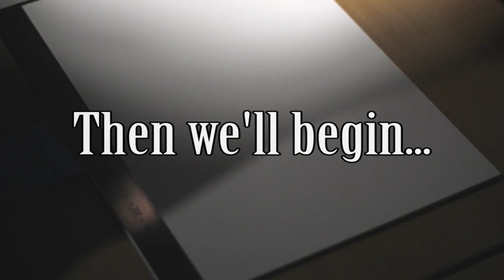Stuart MacBride’s ALL THAT’S DEAD Illustration Time-lapse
Not content with writing another devilishly brilliant Logan McRae novel, bestselling author Stuart MacBride has gone the extra mile to ensure ALL THAT’S DEAD is extra special. This illustration will appear in the endpapers of the first print-run of Logan McRae 12.